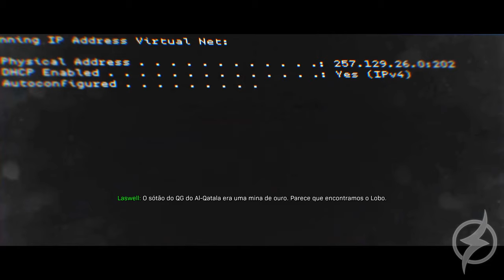Call of Duty: Modern Warfare - Jogo Extra "Clean House", a experiência mais real que já vi.